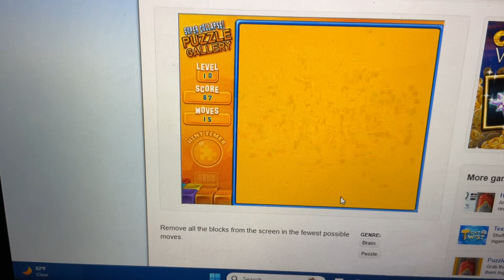Super Collapse Puzzle Gallery December 13 2023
Puzzle List
1. A Tasty Treat
2. Beachball
3. Stack Fall
4. Ace Of Hearts
5. Amsterdam
6. Guggenheim
7. Silent Boom
8. Slot Machine
9. Demo Building
10. Join
11. Coit Tower
12. Grand Canal
13. Alien
14. Palace Of Fine Arts
15. Valley